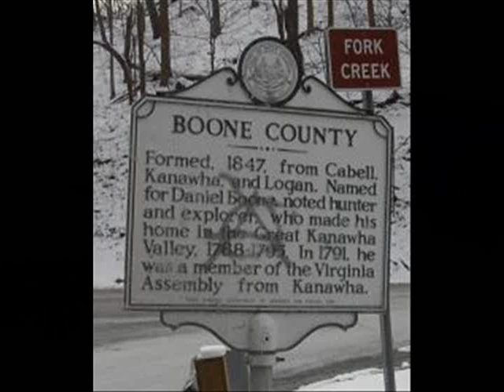Jesco White Radio Interview May 2005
Jesco speaks about the late Hasil Adkins on this WFMU tribute show to Hasil Adkins from May 2005. Interesting like all Jesco's interviews. Hope you enjoy this.
Dave